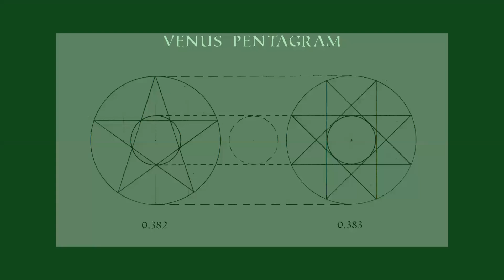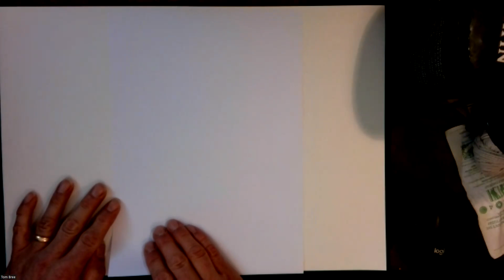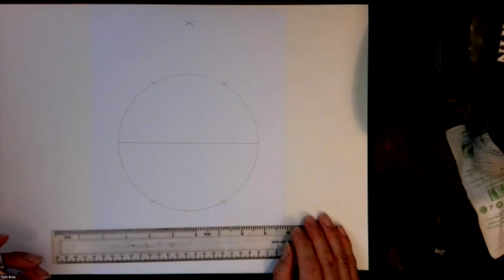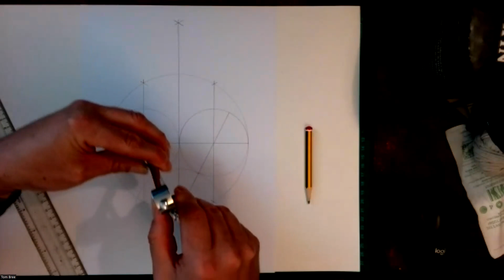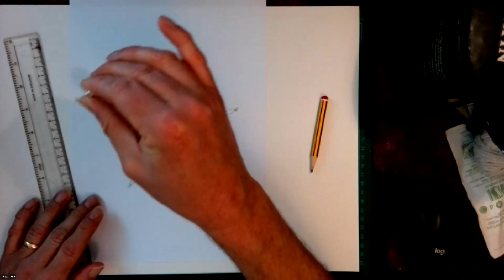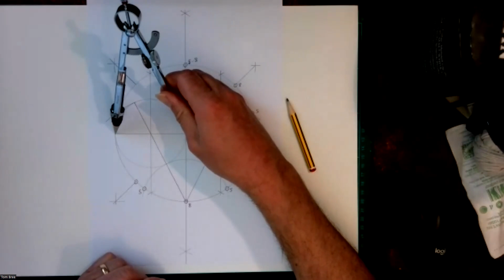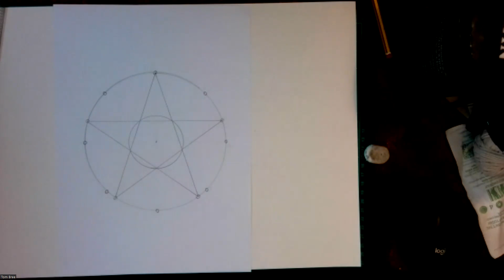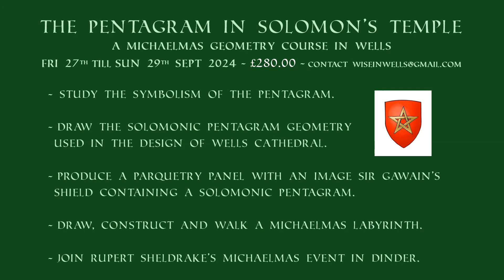20. Full Moon - July 21st 2024. The Fibonacci 5 and 8 in planetary relationships.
This session focuses upon instances of the consecutive Fibonacci numbers 5 and 8 in relation to the planets Venus, Mercury and Jupiter. The drawing exercise demonstrates the geometric relationship existing between the pentagram and octagram stars.